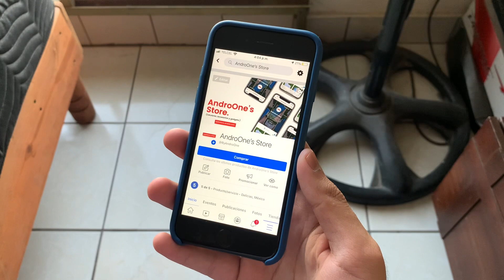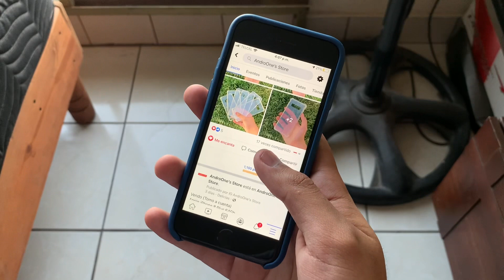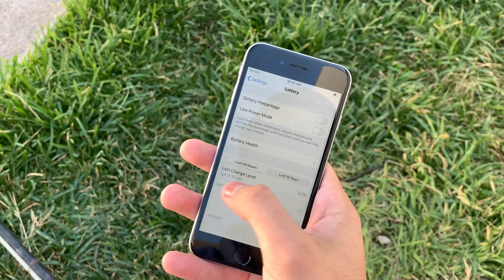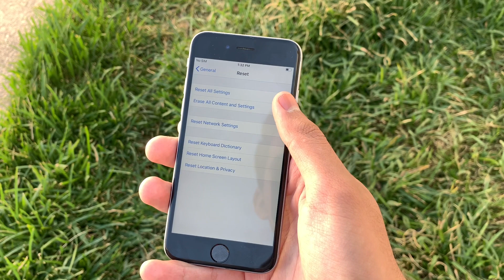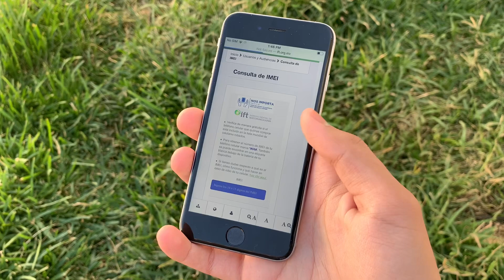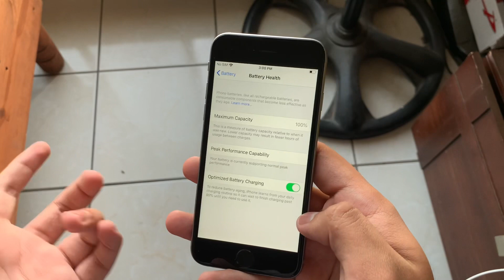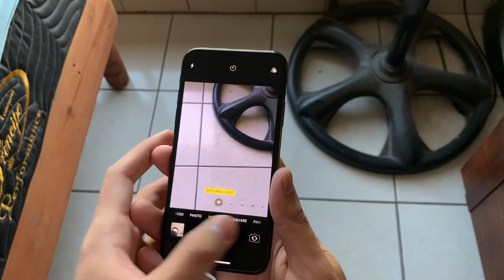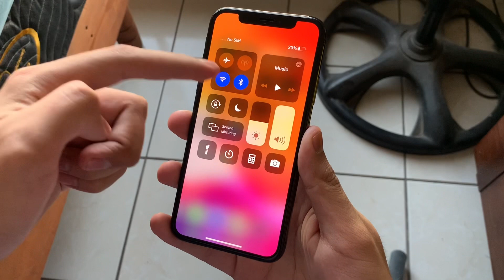QUE NO TE ESTAFEN | COMO COMPRAR UN IPHONE USADO O DE SEGUNDA MANO | MUCHO CUIDADO! | AndroOne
Que tal amigos, en esta ocasión tenemos el video de los consejos más importantes para comprar un celular (Desde el iPhone 6 hasta el iPhone 11 Pro Max) y equipos Android en segunda mano (Usados), consejos los cuales nos pueden ayudar a evitar pasar un mal rato y saber comprar la mejor opción para ti.
Si estás interesado en comprar un celular de segunda mano, accesorios o gadgets recuerda que estamos para servirte ofreciéndote ya envíos a todo México. Contamos con tienda en línea oficial en el siguiente link. 😬📲

Salta la introducción yendo al minuto: 4:24